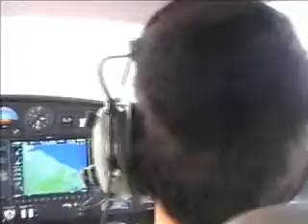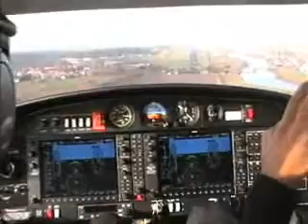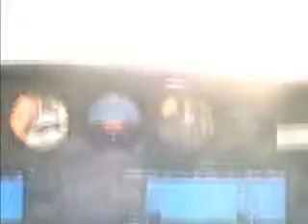OCO331F EBOS - LFAT - EBOS Part 2